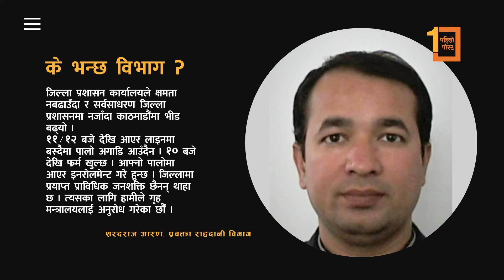राजधानीमा राहधानीका लागि सकसपूर्ण दौडधुप